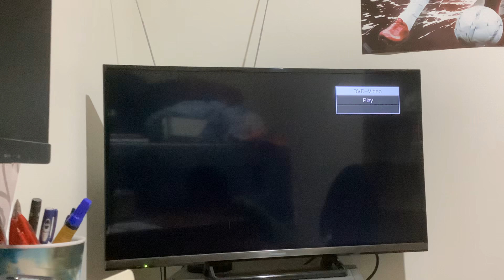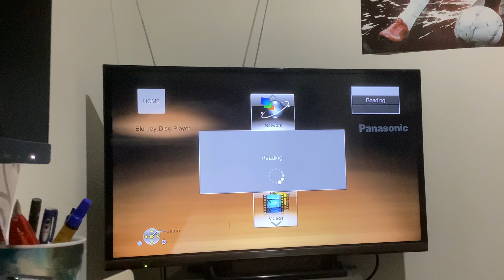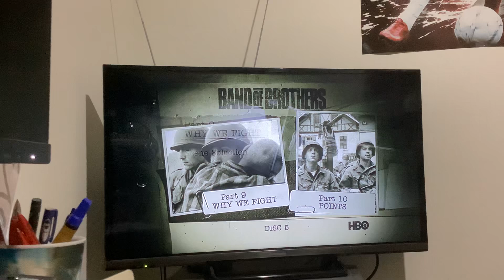Double Feature DVD Opening #47 Band of Brothers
Disc 1.
1. Warner Home Video logo
2. DVD Menu
3. HBO Original Programming logo
5. Start of the episode

Disc 2.
Same as above
That's all